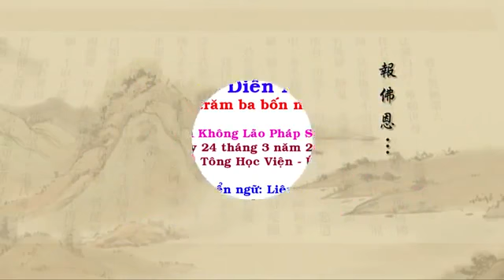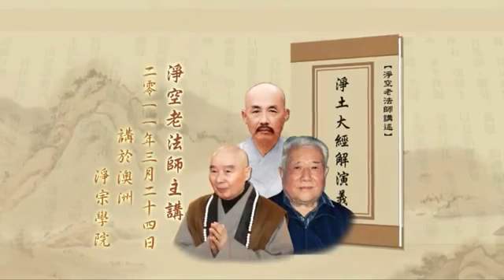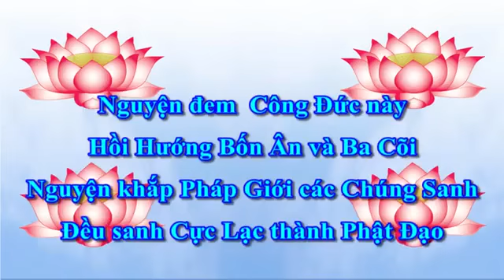342 Tịnh Độ Đại Kinh Giải Diễn Nghĩa, tập 342